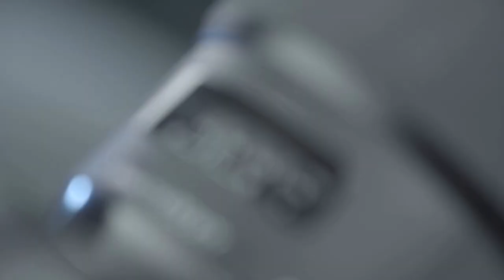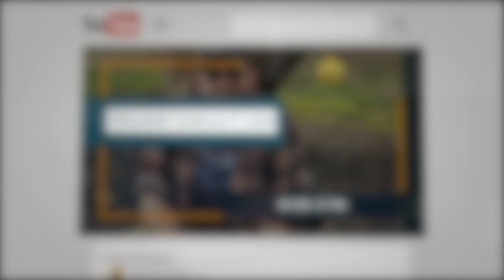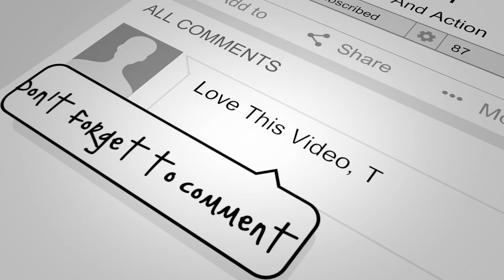The Law Of Attraction Coaching Wont Work and Here's Why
The Law Of Attraction Coaching: You may be an online coach and you try to utilize the law of attraction coaching in your practice, but no matter what you do, it won't work. You ask, why law of attraction doesn't work for me, and here's why?

There are some fundamental reasons why the law of attraction is not working and what do do when the law of attraction is not working. You have to look toward yourself and in this video, we discuss those issues that cause the law of attraction not to work for you.